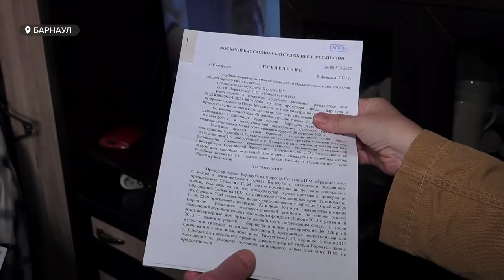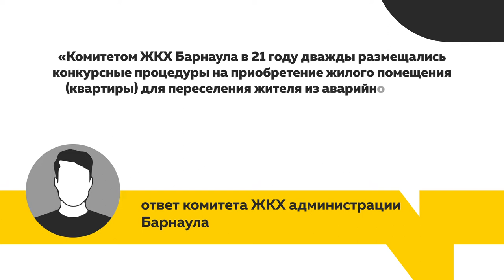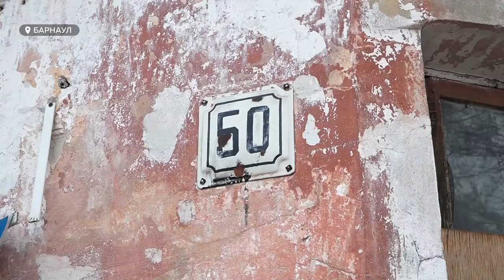В каких условиях приходится выживать жителю аварийного дома на Тимуровской 50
К условиям жизни относится с юмором. Житель аварийного дома на Тимуровской, 50 говорит словами Михаила Евдокимова: на одном конце этажа я никого не трогаю,  на другом – cосед. В двухэтажном  доме жильцов практически не осталось. Все собственники давно получили деньги за жилье и съехали. Почему не уехал Петр Селькин? И как долго ему жить в аварийном доме?